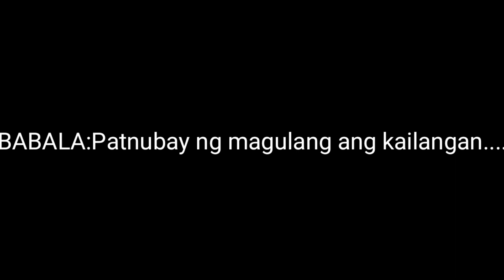Accupuncture to the max..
Hindi po ito scandal.hahaha,.hindi po kz uso dto yung hilot.ito lang po paraan para mawala po ang sakit ng likod at mga lamig sa katawan